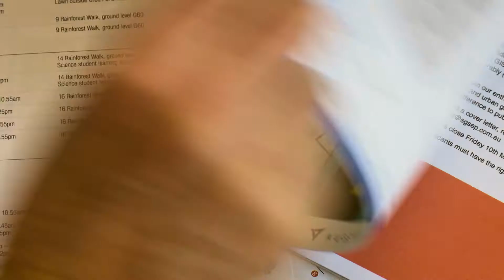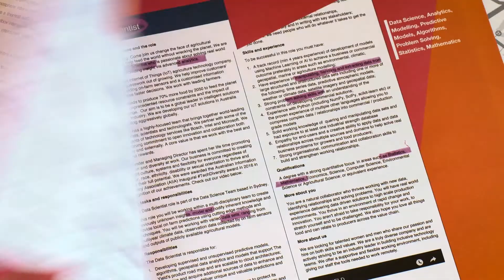A truly flexible Science Degree at Monash University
Are you looking for an interesting and rewarding career? Broaden your options with one of the most flexible Bachelor of Science degrees in Australia.